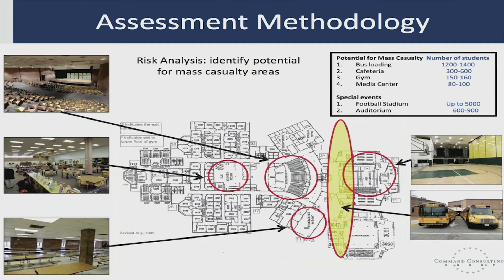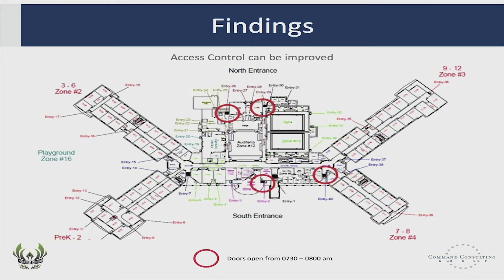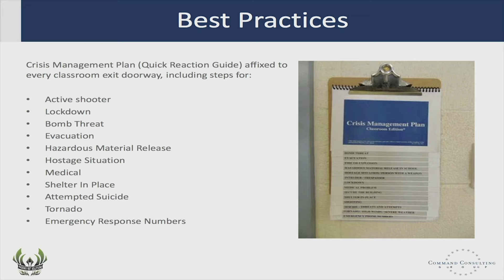NRA All Access Web Clip - The National School Shield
Introduced in December 2012, the NRA's National School Shield program focuses on providing schools across the country with tips and tools on improving security measures and developing security strategies. Sit down with the experts who created the program and school administrators preparing to implement it on this episode of NRA All Access.

Watch episodes of NRA All Access Presented by Taurus on Wednesdays at 7pm ET on Outdoor Channel.